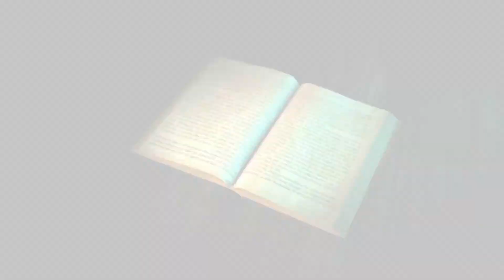Harry Potter and the Sorcerer’s Stone™ in Concert Trailer | 2022-23 Season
Learning on his 11th birthday that he is a wizard destined for greatness, Harry leaves for wizarding school for the first time in Harry Potter and the Sorcerer’s Stone™. This concert presents the first movie of the unforgettable series while a live orchestra performs John Williams’ enchanting score. Join us for an evening of music and magic.

This live-to-film event will take place on Saturday, Oct. 29 at the Renée and Henry Segerstrom Concert Hall in Costa Mesa. Pacific Symphony will be under the baton of guest conductor Justin Freer. Dialogue and subtitles will be presented in English.

EVENT DETAILS